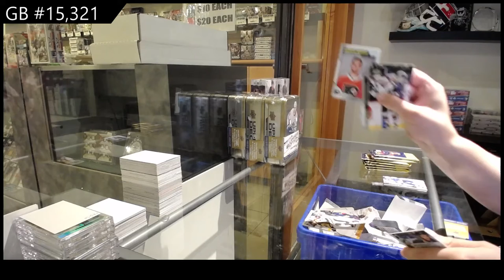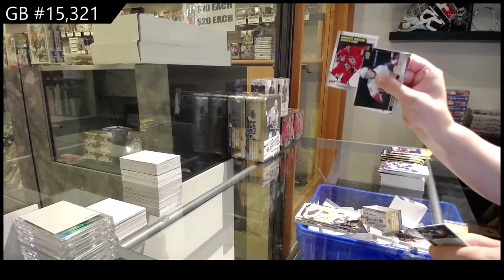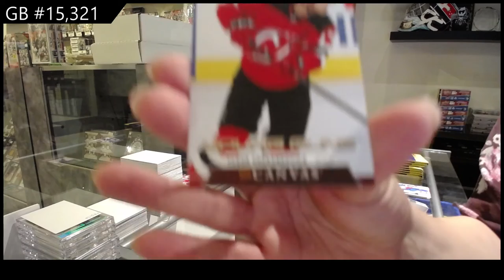20-21 Upper Deck Series 2 Hockey 4 Tin Break - C&C GB #15,321